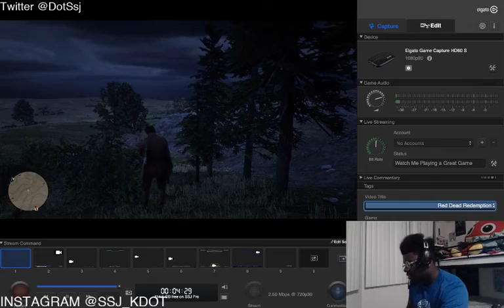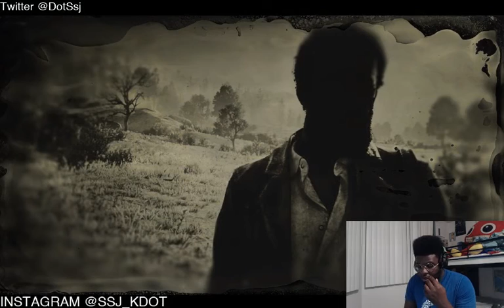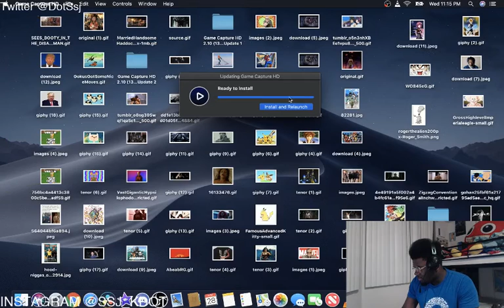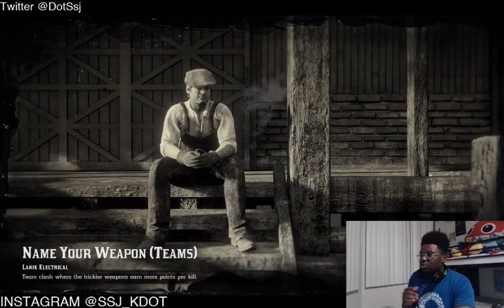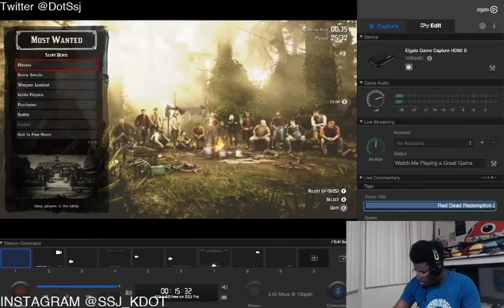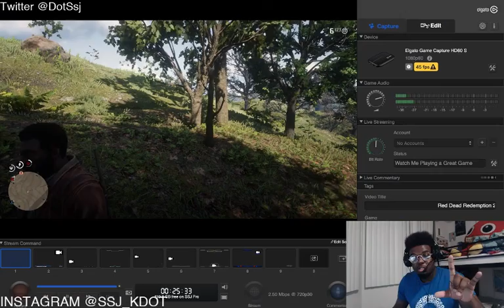Red Dead Redemption 2 Online: Walkthrough by the First Black Super Saiyan Featuring 6ix9ine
Show me some love and add me on Discord so I can add you guys to my Server.